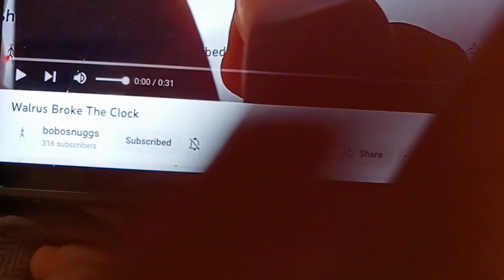Steller Sea Lion Broke The Clock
Steller Sea Lion not walrus